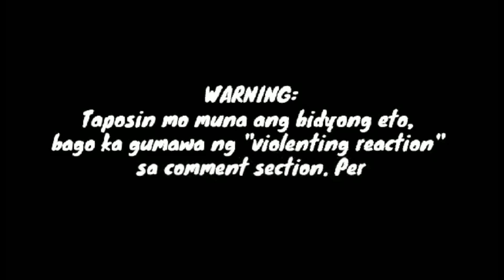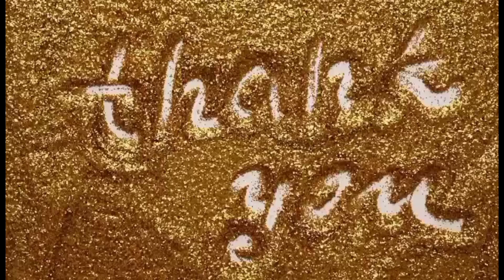HINDI ALAM NG KARAMIHAN NA ANG SIKAT NA AKTOR SINAMPAL RIN PALA ANG KOMEDYANTE NA ITO SA PARANGAL!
Marami ang hindi nakakaalam sa malaking balita noon sa pilipinas tungkol sa pagsampal ng action star na ito sa komedyante sa isang parangal. Alamin ang iba pang detalye sa videong ito.

At kung gusto niyo ng ibang update tungkol sa mga paborito niyong artista ilick niyo lang ang link na nasa ibaba;